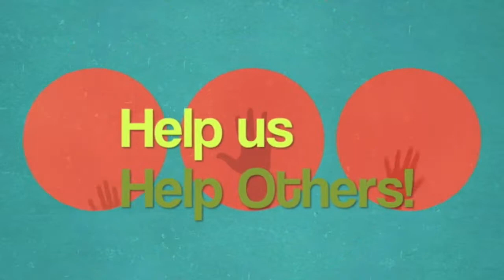Lighthouse Mission Overview Video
An overview of what Lighthouse Mission is all about.

for more details.